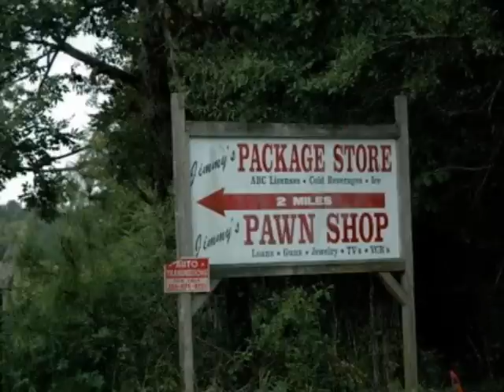Stranger In My Place/Jimmy Ellis(Orion)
I just can't see a stranger in my place!